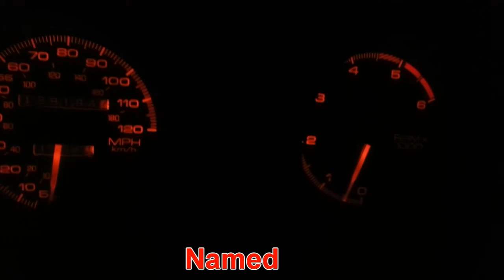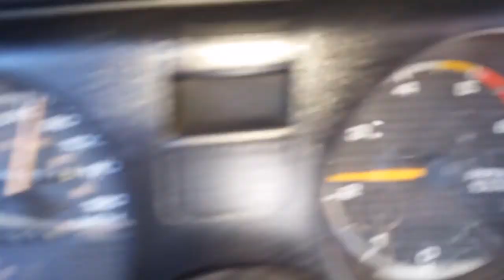Cruising to the country side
1985 Pontiac Firebird/T/A [Frankenstein]

Performance Data:
Engine: 350 Small Block Chevrolet [4 bolt main] from the 88 C1500
Throttle Body Injection
210hp/300ft/lbs of torque
Timing set at 16 degrees
ACDelcro plugs, wires, cap and rotor.
Brand-new Coolant Temp. Sensor.
Brand-new Lower intake gaskets. (TBI)
Stock Heads. 9.5:1 compression
Black Valve Covers
Black Block, Oil Pan, Heads and Intake.
Everything else is completely rebuilt and brand-new inside [CLEAN]
Running at 93 octane
1984 Trans Am Air Cleaner with the Cowl Induction
Transmission: Stock 4L60E Automatic with Overdrive
Differential: 7 1/2, N/A Open Differential [straight, both tires spin. turning, one tire spin]
Exhaust system: custom 2 1/4 to the 3 inch Y-Pipe NO CAT,
stock 2 1/2 inch Over axle pipe to the MagnaFlow muffler, two 2 inch out to Dual 3 inch Chrome tips

Interior:
1991 Firebird/Camaro interior
1991 Throttle Body Injection Wiring Harness.
Stock Shifter with Camaro Knob
5 point racing seat belts for both driver and passenger.
Rear seats were taken out
My dad welded the roll-cage in it.
1991 Steering column with Computer Chip key
Stock steering wheel with the 8 ball spinner knob

Audio System:
2 AMPs
crossover
compassedor
dual American Bass DX subwoofers.

Wheels:
16x8 inch GTA Crosslaces [BLACK]

Spoiler:
Aftermarket

Tail Lights:
Tinted